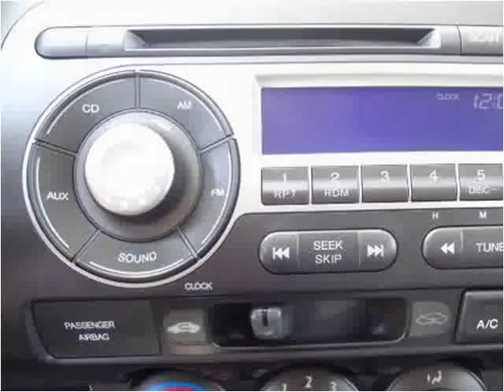2007 Honda Fit Used Cars Norwalk CA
This 2007 Honda Fit is available from A-Lux Auto.